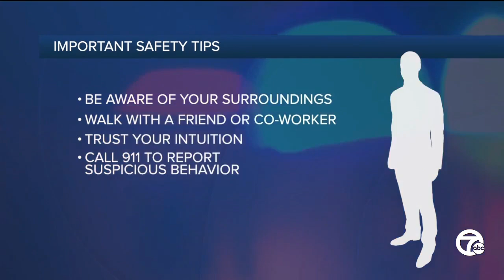Ann Arbor police release sketch of suspect in sex assault cases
The Ann Arbor Police Department has released a sketch of a suspect wanted in connection with two February sex assaults.